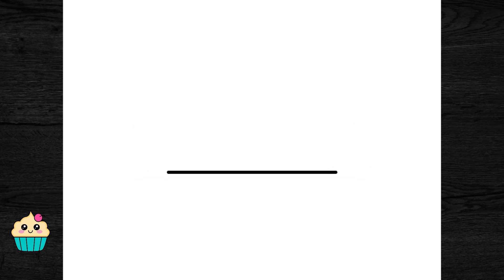How to draw CUPCAKE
In this video we will show you how to draw a CUPCAKE step by step.
Repeat the steps and you will definitely succeed!